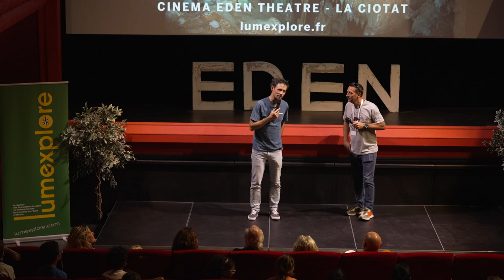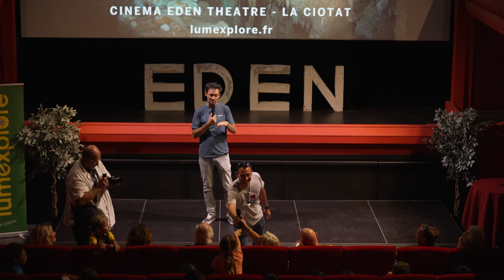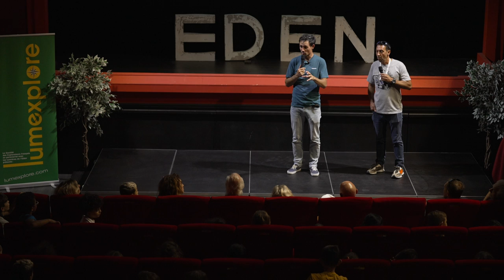LUMXP22 - Rencontre avec Matthieu Tordeur - Fedchenko, le glacier oublié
Rencontre avec Matthieu Tordeur à la suite de la projection du film de Christophe Raylat au sujet de leur expédition commune sur le glacier Fedchenko au Tadjikistan.
Animateur: Stéphane Sebastiani